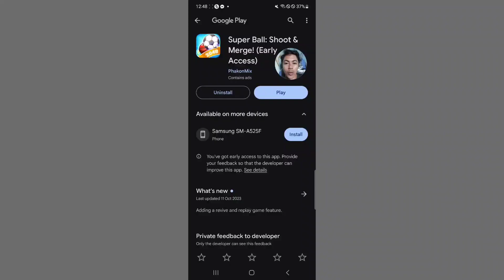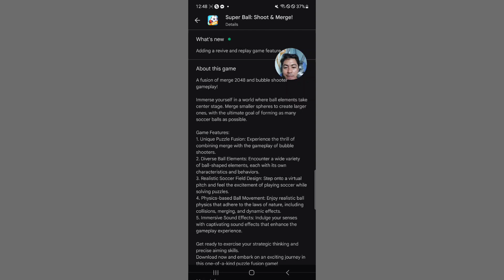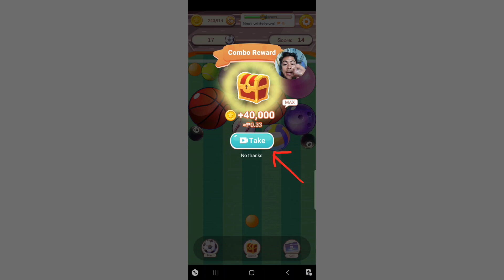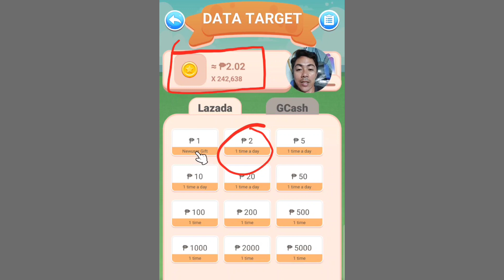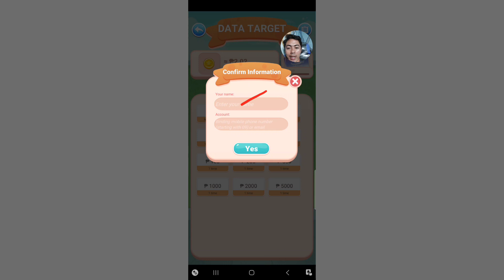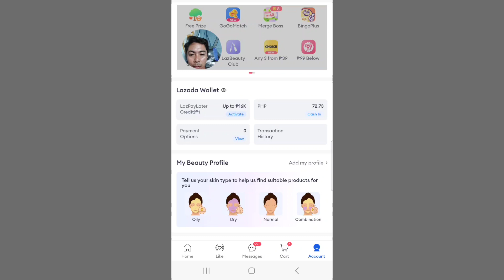LEGIT PROOF:SUPER BALL 2048 APP| FREE GCASH&LAZADA | NO INVITE!!makemoneyonline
KUNG GUSTO MONG MAGKALAMAN GCASH WALLET MO SUBUKAN MO NATO.
NEW RELEASED APP via GCASH&LAZADA
NO AVAILABLE LINK
Please search in google playstore
SUPER BALL: shoot&merge(Early Access)

farmearningapp
libreng gcash2023
Paymath Legit
Tru palawan Pawnshop
Gcash Payment
Payoneer
Cashout Gcash
FreeGcash

How To
How
legit free
earning app
 earn money